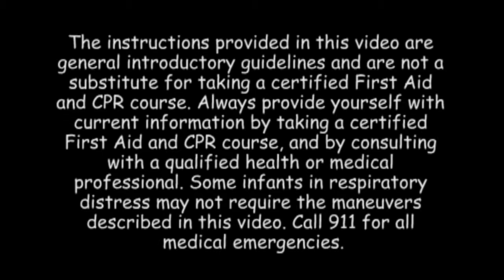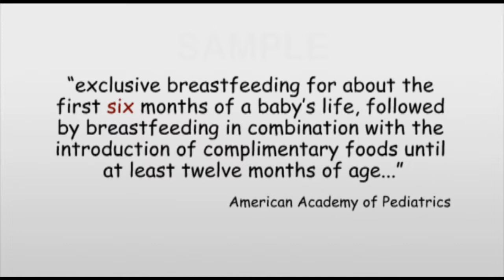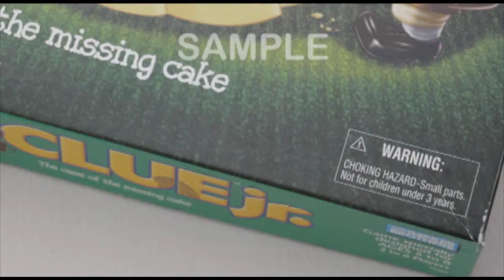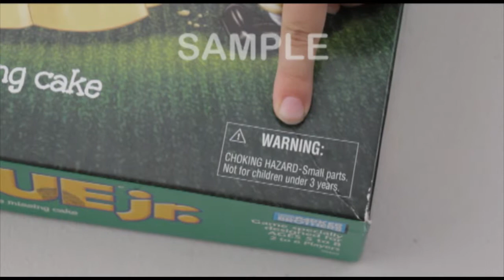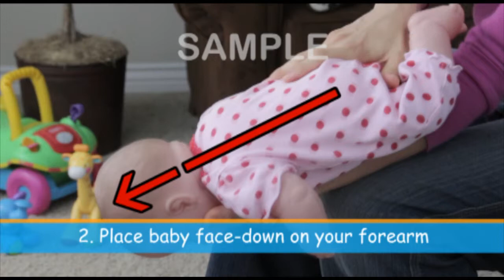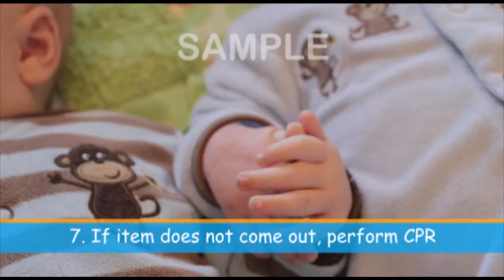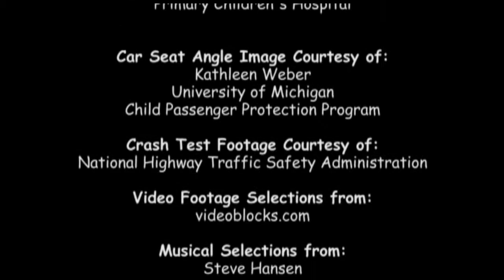Choking Prevention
to purchase the full DVD.